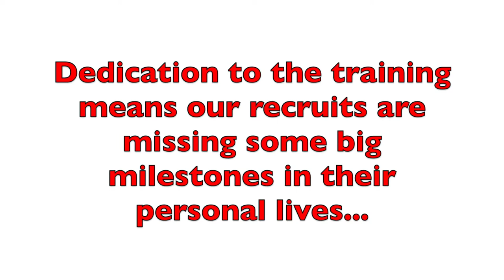WSFRS new recruits - Week 3 and 4 - episode 4